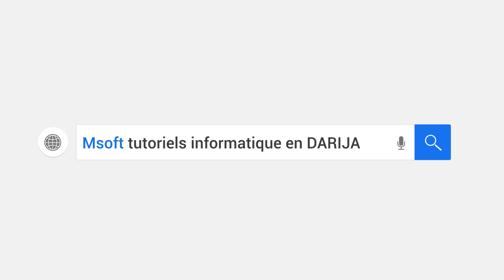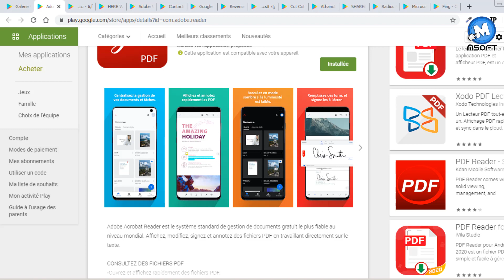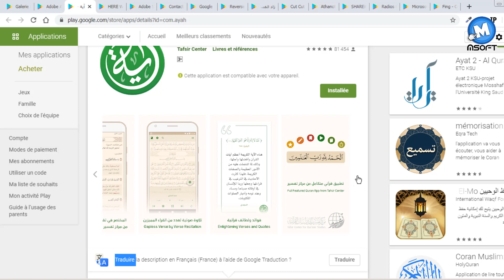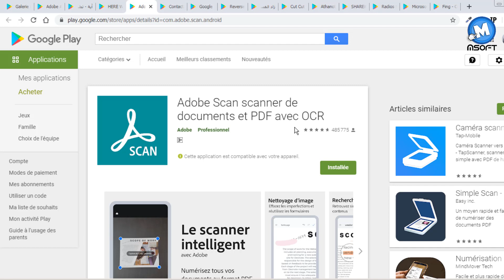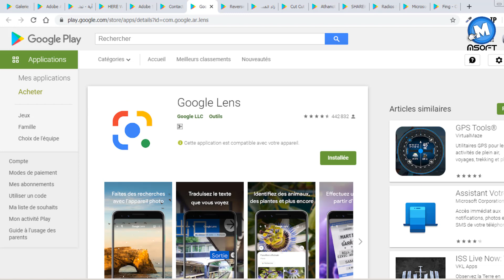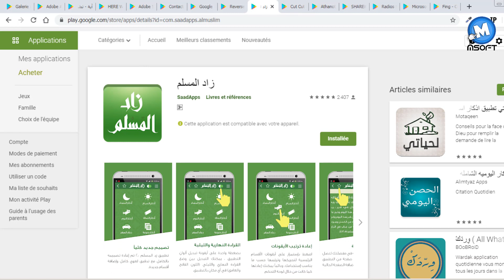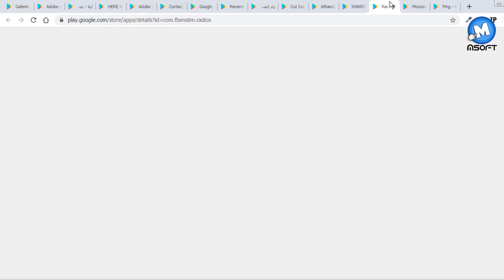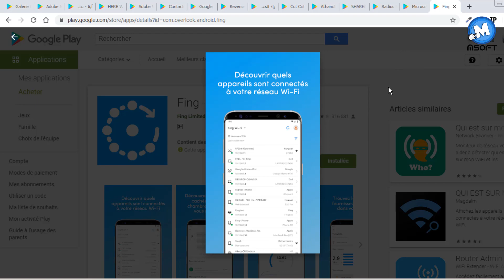هذه التطبيقات👌 الخرافية يجب أن تتواجد في هاتف📱 كل شخص 😎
com.google.android.contacts